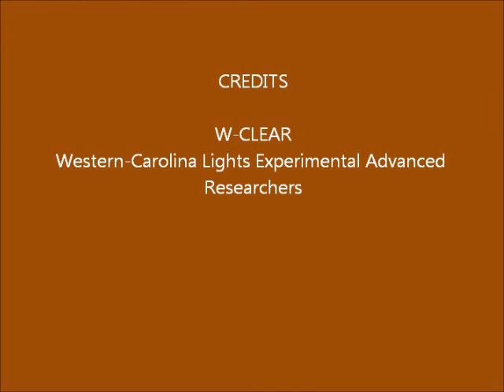Brown Mountain Lights Camera 2 December 05-06, 2014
Dusk-to-dawn 60-second images.View mostly fogged/rained out after first minute but returns off and on rest of night.  Some white-outs probably due to lightning since a cold front was passing with some storms in the region.  This was the first night back on since 12/1-2 due to a computer Internet connection problem.  Forgot to enable the warm pixel filter on this first night back, so some hot pixels are seen scattered across the images.